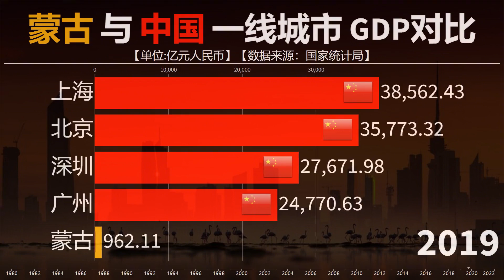蒙古想要发展第三邻国？其整体实力对比我国四大一线城市如何？